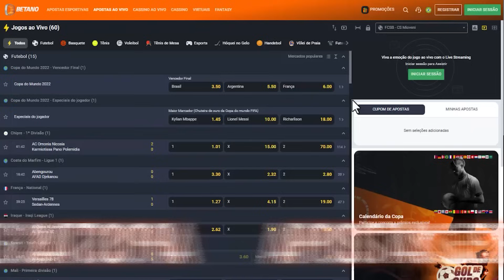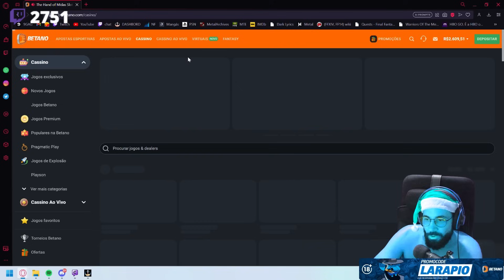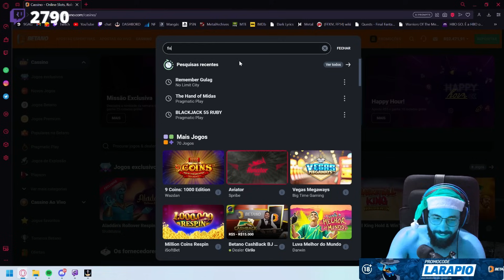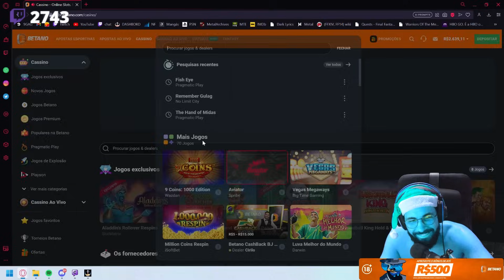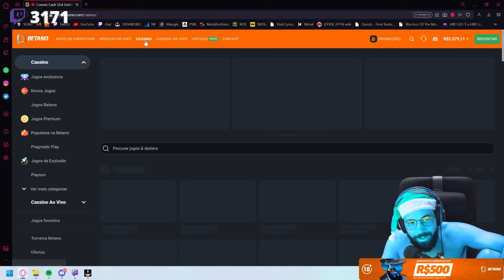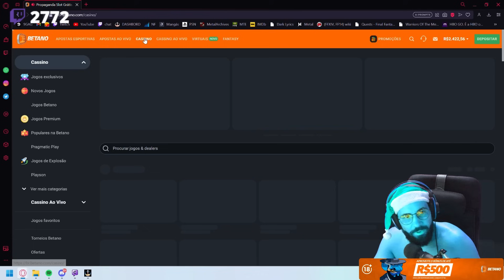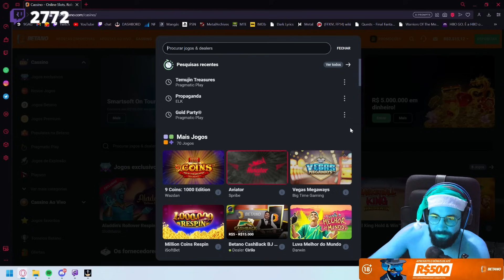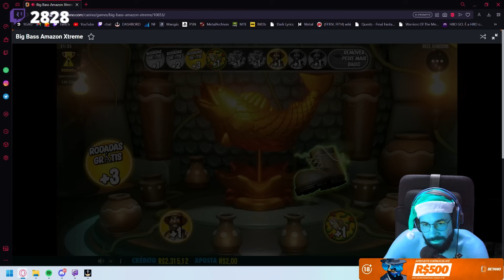CASSINAGEM PT#465 - Nem os slots ajudou o amigo